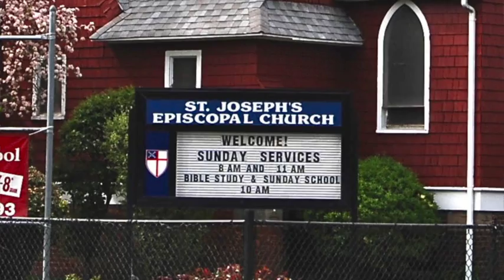St.Joseph's Episcopal Church: Rev. Kassinda Ellis: Compassion, forgiveness, faith ,love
Rev. Kassinda Ellis, Priest-In-Charge, preaches on Luke 7: 36-50 on The Fourth Sunday After Pentecost, June 12, 2016.